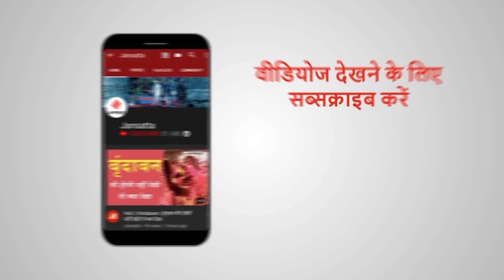गर्दन और पीठ के दर्द में लाभदायक हो सकता है ये आसन। सर्दी पर भी असरकारक है योग। Face Yoga Tips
Face Yoga: काम चाहे दफ्तर में जाकर करना हो या वर्कफ्रॉम होम, लंबे समय तक बैठे बैठे काम करने से पीठ और गर्दन में दर्द होना आम बात है। लेकिन योग में कई आसन ऐसे हैं जिनके नियमित अभ्यास से आप इस दर्द से मुक्ति पा सकते हैं। साथ ही हमारी योगा एक्सपर्ट मानसी गुलाटी आपको कुछ ऐसे आसन भी सिखाने जा रही हैं जो सर्दी जुकाम में भी असरदार हैं